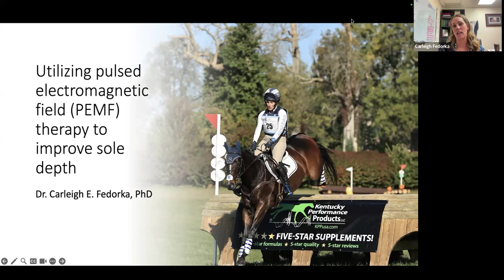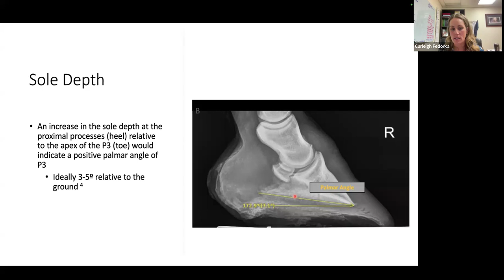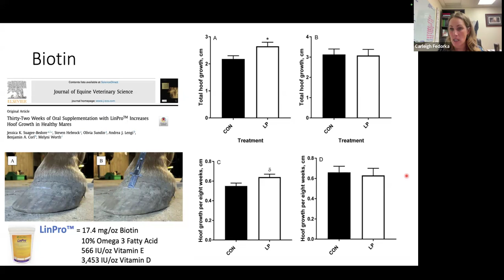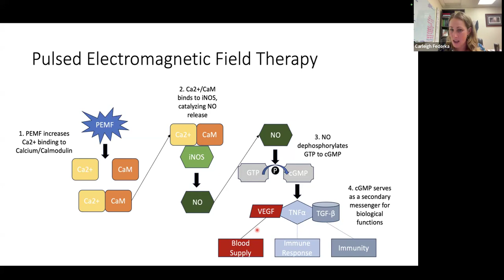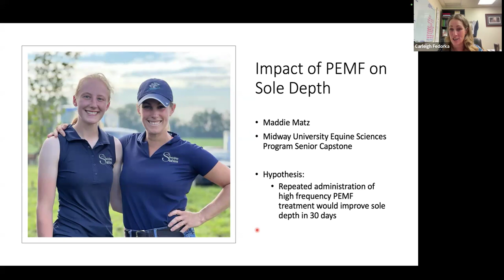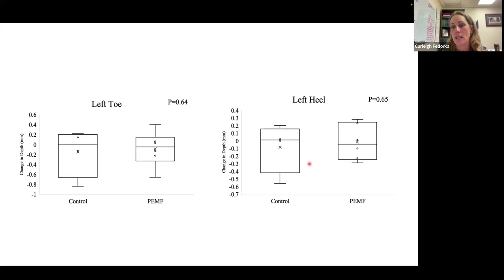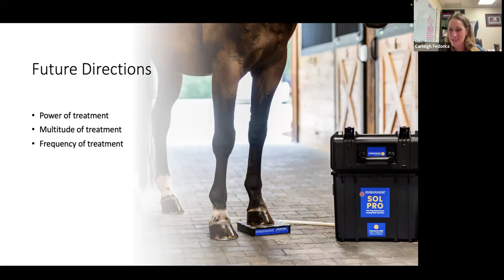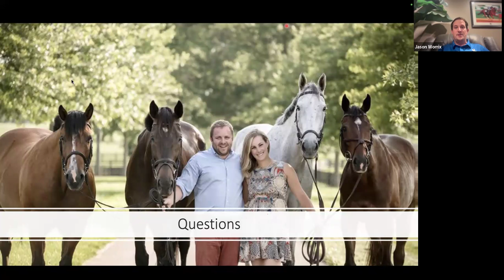Equine Hoof Health: Evaluating the Effect of PEMF on Hoof Health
Join us for an insightful webinar exploring the findings of the groundbreaking study “Equine Hoof Health: Evaluating the Effect of PEMF on Sole Depth,” conducted by researcher Dr. Carleigh Fedorka. Dr. Fedorka.

In this webinar, Dr. Fedorka will present her research findings on how PEMF therapy affects sole depth in horses, providing a detailed look at how this innovative technology can benefit hoof health. Don’t miss this opportunity to learn from one of the industry's leading researchers!